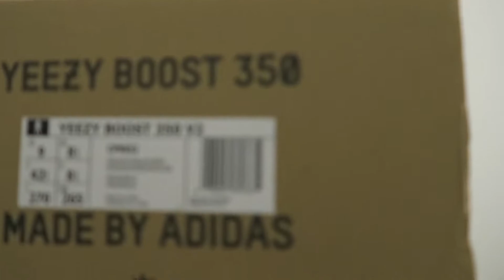UNBOXING : ADIDAS YEEZY BOOST 350 V2 BRED + (ON FEET) 📦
Wesh les BG nouvelle video sur la chaine, Unboxing des ADIDAS YEEZY BOOST 350 V2 BRED + ON FEET🔥

Notez moi la paire en commentaire, et dites moi qu'elle paire vous voulez voir sur la chaine !!

Commentez, Likez, Partagez Love love les BG. ❤️